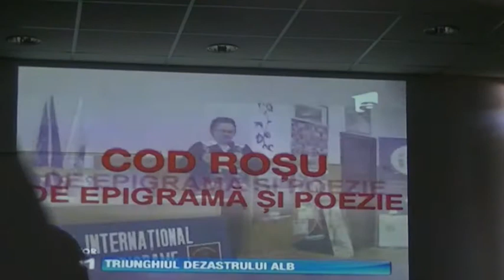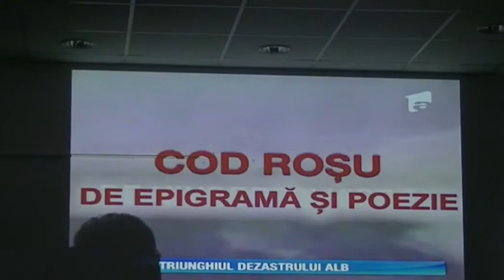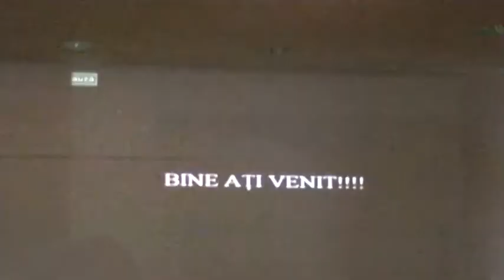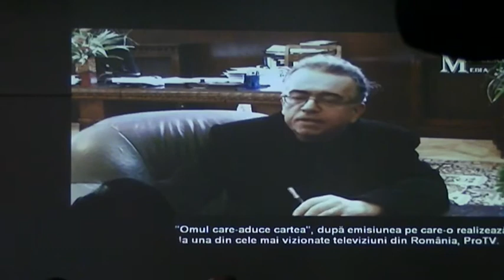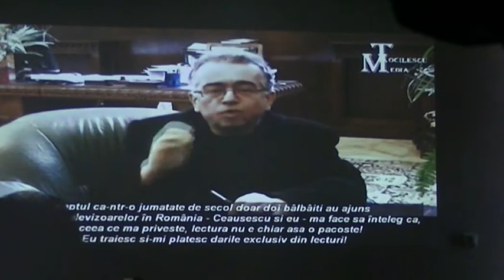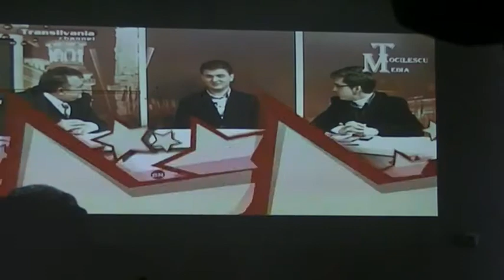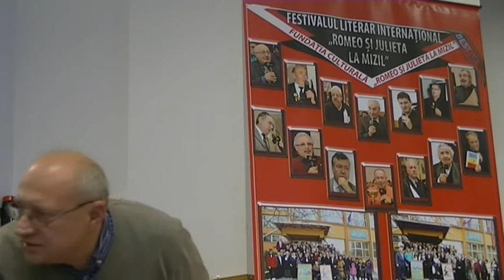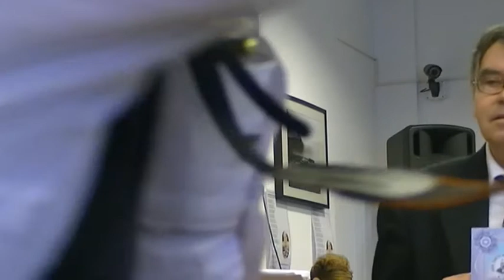Romeo și Julieta la mizil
a -VIII-a editie a Festivalului international de poezie și epigrame, organizat de liceul Teoretic Grigore Tocilescu, din Mizil